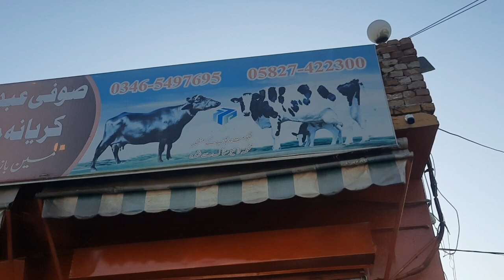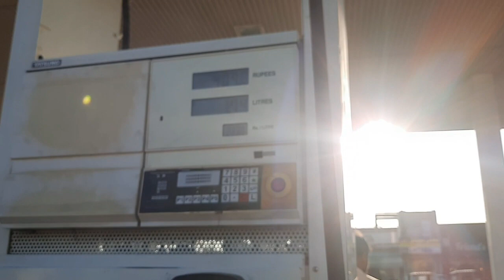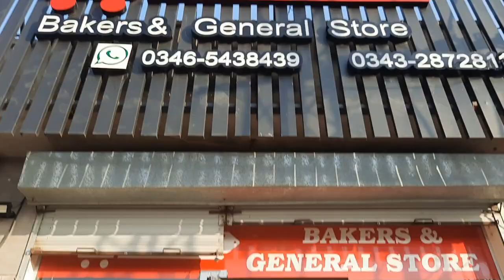Shopping Time Uk Family | Desi Vlog | 2022